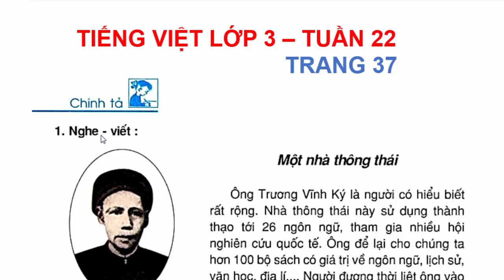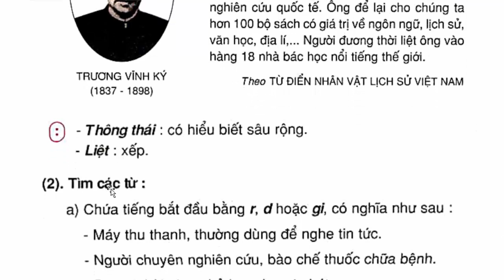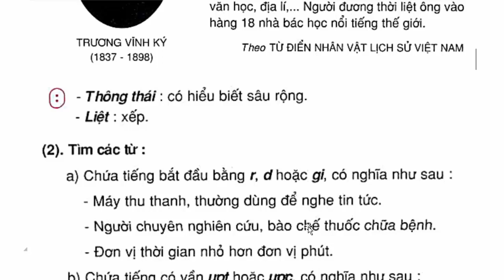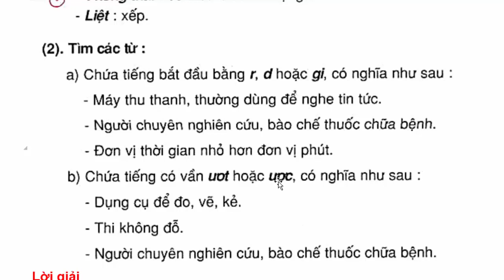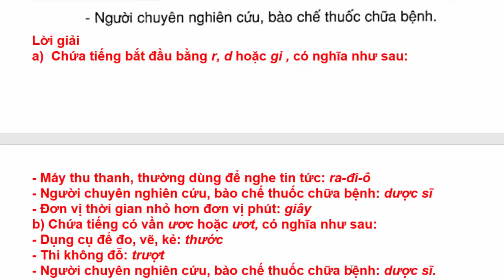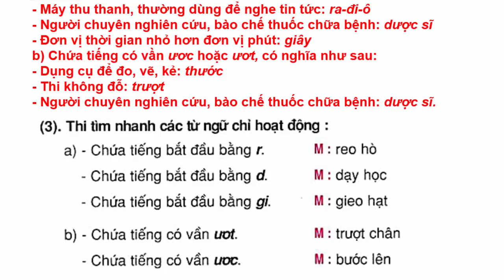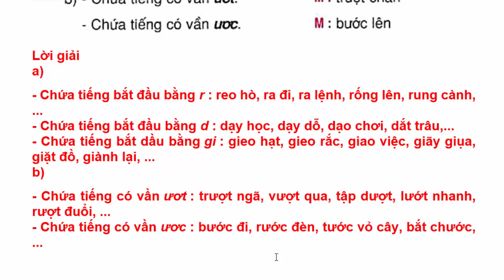Tiếng Việt Lớp 3 Tuần 22 – Chính Tả - Một Nhà Thông Thái – Trang 37 - 38